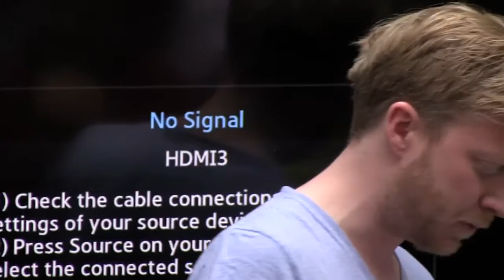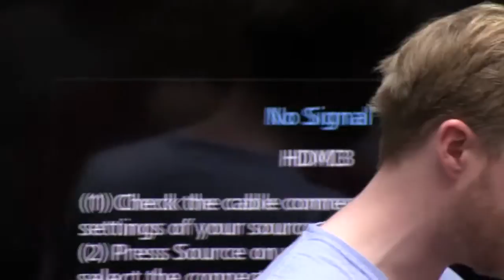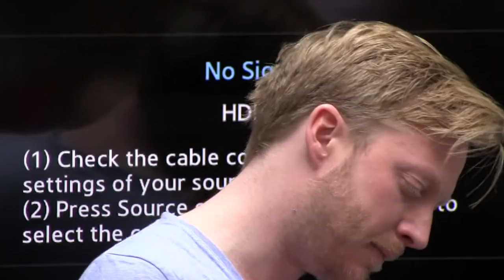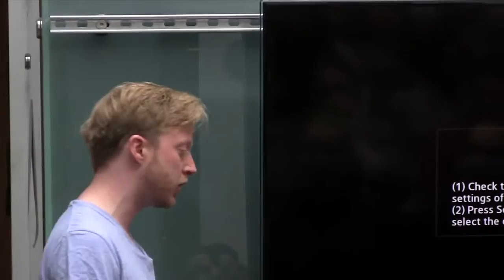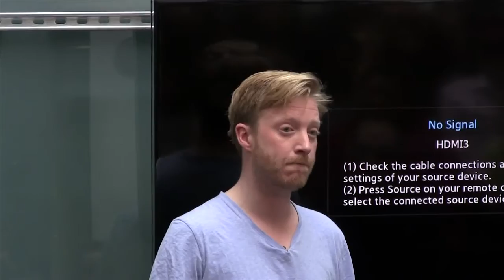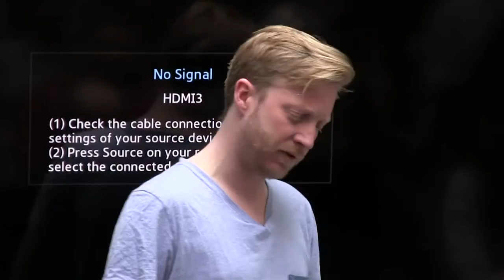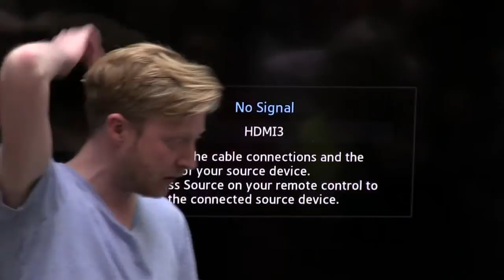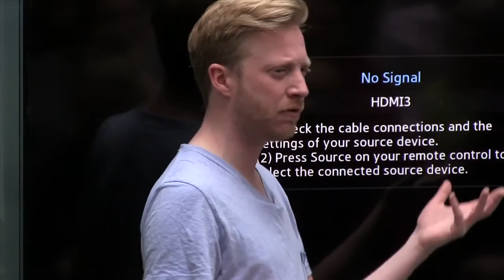Benjamin Southworth: Rebel Against the Institution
We need to empower ourselves to be the change.

Benjamin Southworth at CreativeMornings London, February 2014. Free events like this one are hosted every month in dozens of cities. Discover hundreds of talks from the world's creative community